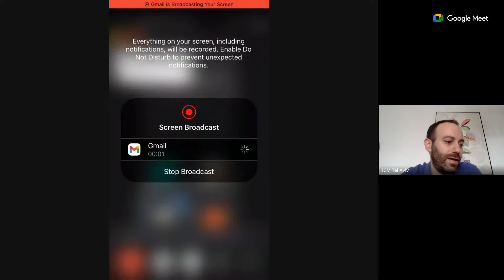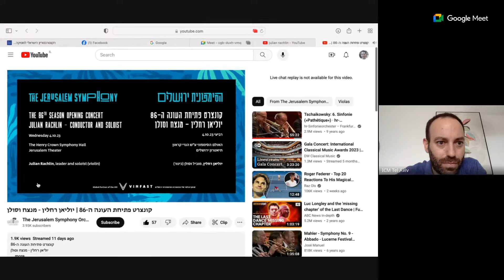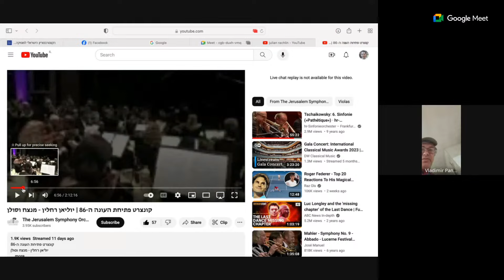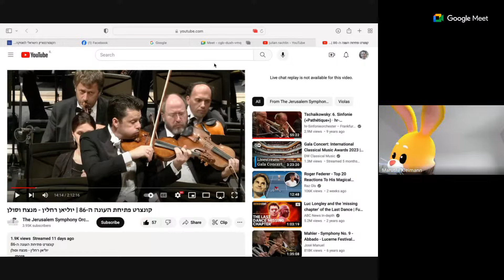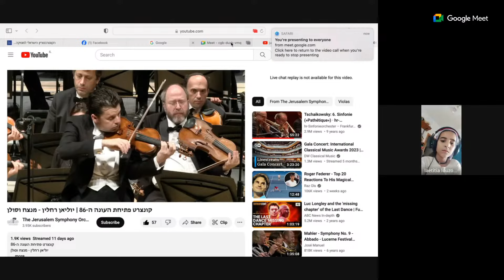Julian Rachlin Masterclass